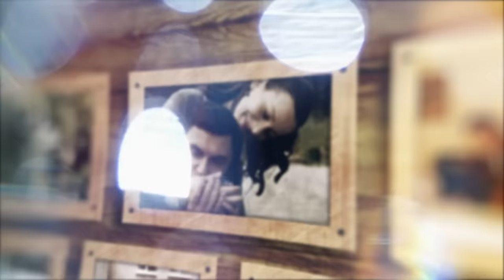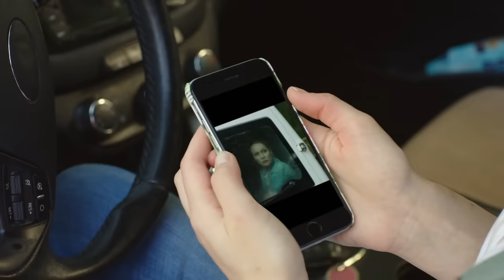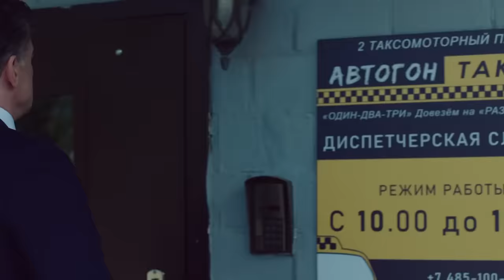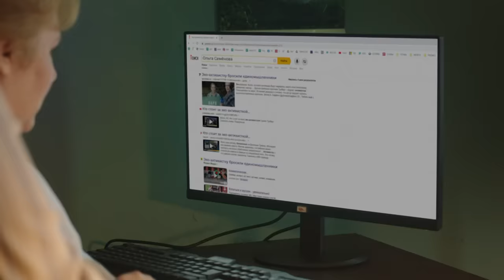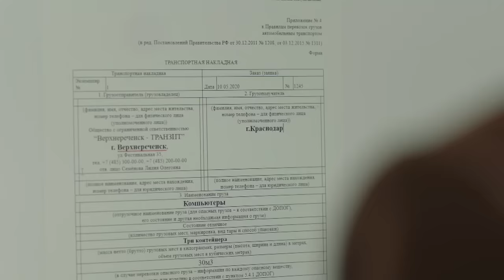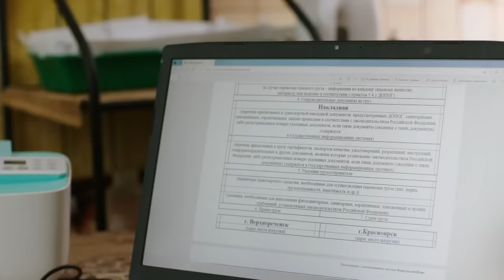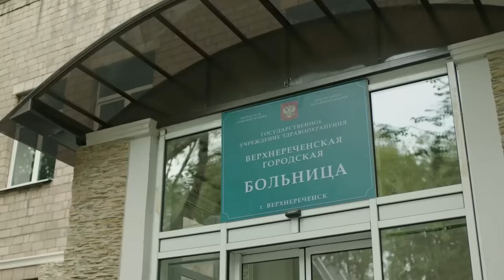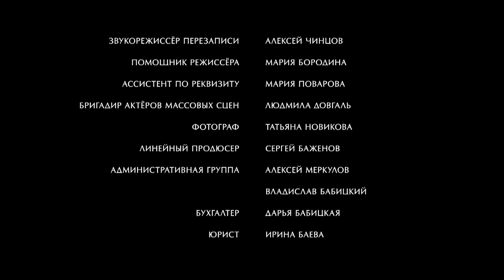МОЯ СЕСТРА ЛУЧШЕ💣 МЕЛОДРАМА💣 ФИЛЬМ в HD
💥Лиля Семенова живет с мамой в маленьком провинциальном городе и работает диспетчером в такси. Она до сих пор переживает уход отца, с тоской наблюдая за жизнью его новой семьи.